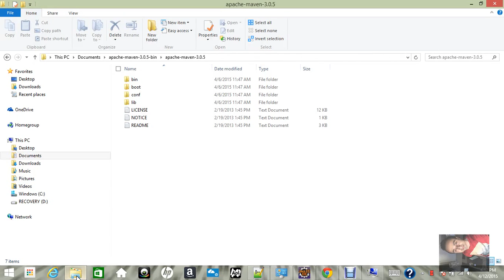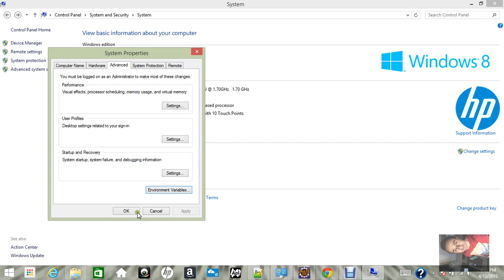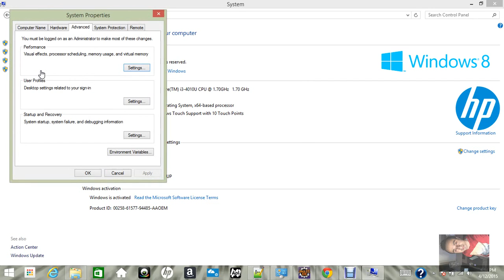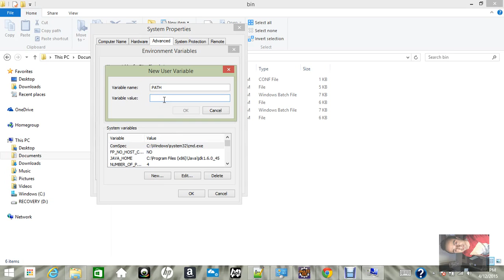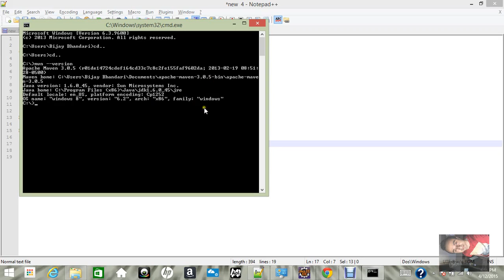Java home and Maven Setup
Java home and maven setup for local environment in your computer, here i am using window8, and i tested with cmd prompt...